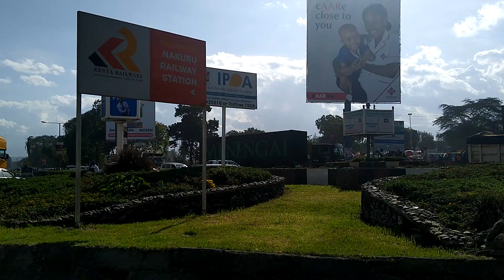City Street in Kenya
So... If you want to learn how to make money from home or how to make money on the road, Subscribe to my channel and Click the Notification Bell so you don't miss out on my training and other fun stuff.

» Newsletter - Get FREE Emergency Checklist

RECOMMENDATIONS
» "WORK FROM HOME WHILE YOU ROAM: The Ultimate Guide to Jobs That Can Be Done From Anywhere" by Robin Barrett
» "BE A NOMAD CHANGE YOUR LIFE: The ULTIMATE GUIDE to Living Full-Time in a Van or RV" by Robin Barrett

- Earn Up To 70% Commission

Copyright: No part of this publication & associated websites & social media may be reproduced, stored in a retrieval system, or transmitted in any form or by any means, except as permitted under the United States Copyright Act, without the prior express written approval of "Tall Paul" of 6Foot7Giant.com.

Limit of Liability/Disclaimer of Warranty: While the owner of this channel & all other persons associated directly or indirectly with this site & video use their best efforts in preparing the content for this site, they make no representation or warranty, express or implied, with respect to the accuracy or completeness of the content of the videos, including any content, links or resources shared, including those by third parties. Furthermore, all parties specifically disclaim any implied warranties of merchantability or fitness for a particular purpose. The views & advice expressed throughout are the personal opinions of the channel owner who accepts no liability for your actions. YOU are held accountable for any choices/decisions. The advice & strategies contained herein may not be suitable for your situation & do not replace professional advice from physicians, psychiatrists, therapists, lawyers, financial advisers, etc.. No medical, psychological, legal or financial advice is being given herein. You should consult with a professional where appropriate. Use of this site & it's contents confirms your agreement that California law applies to all disputes & shall be handled in San Diego County, California.